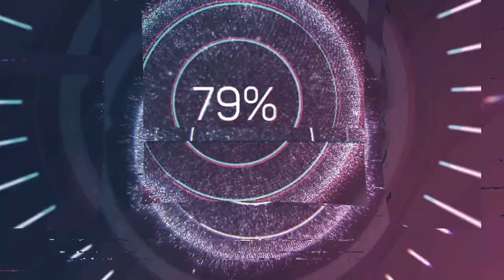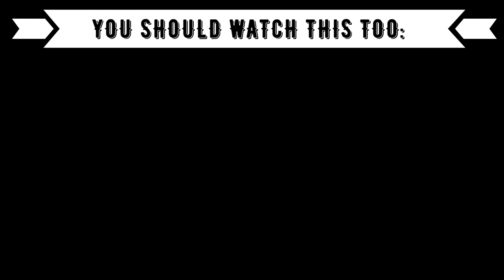REACTION TO INDIAN MUSIC: Kill Chori ft. Shraddha Kapoor and Bhuvan Bam / FREE FIRE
⭕️Timestamps:
00:00 Introduction
00:54 Kill Chori
04:30 Outro (Opinion, Ranking)

⭕️Language: German
⭕️Subtitle: English